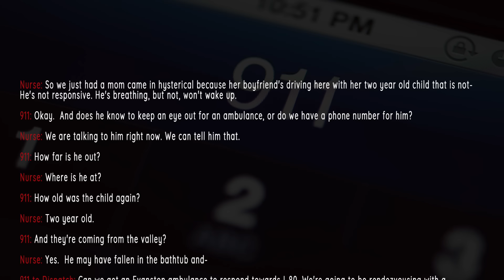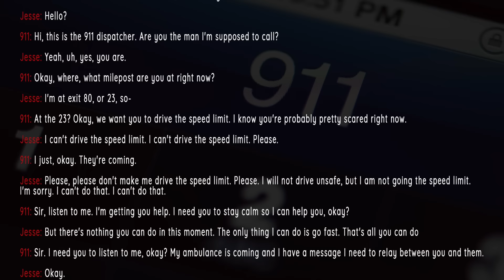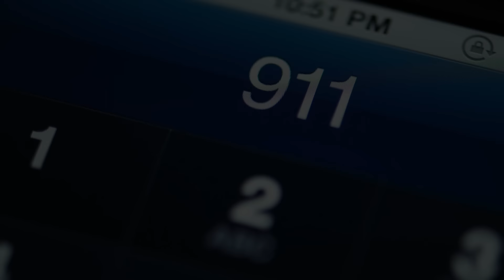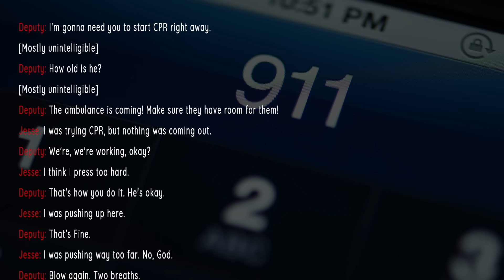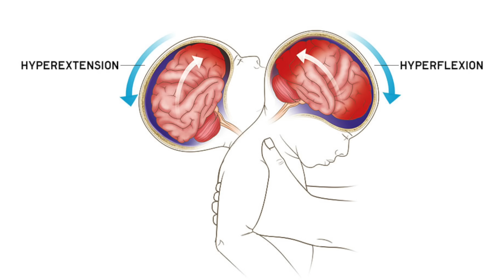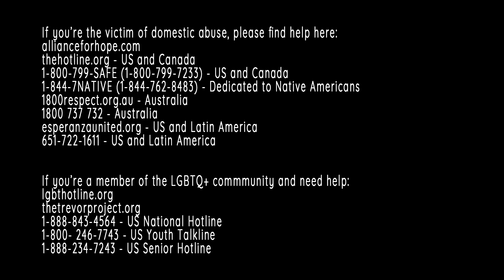The Violent Murder of Brandon Green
2-year-old Brandon Green was being watched by his mother's boyfriend when he supposedly fell in the tub and suffered a life threatening injury. Only, when he arrived at the hospital, doctor's immediately knew that that story wasn't true.